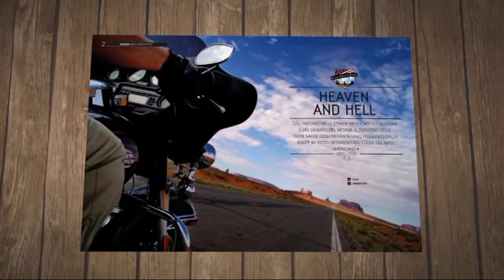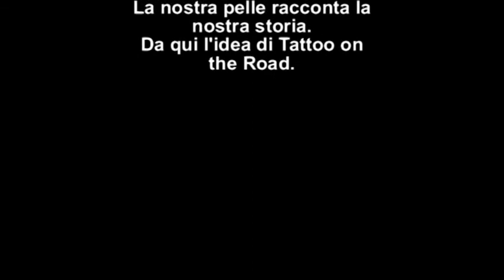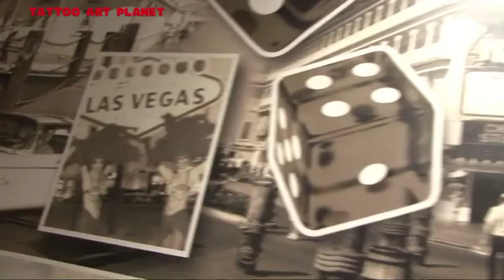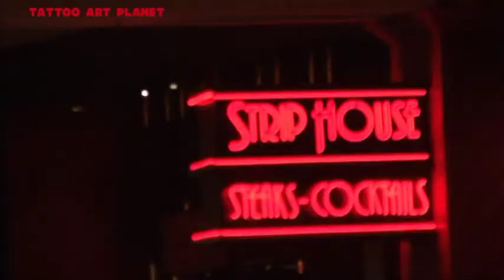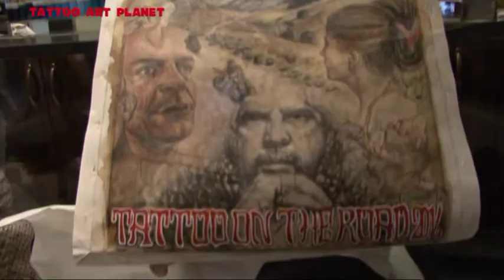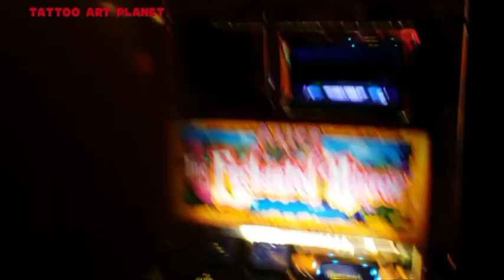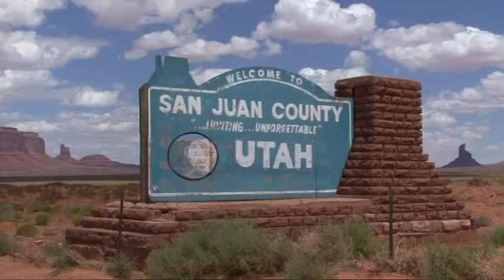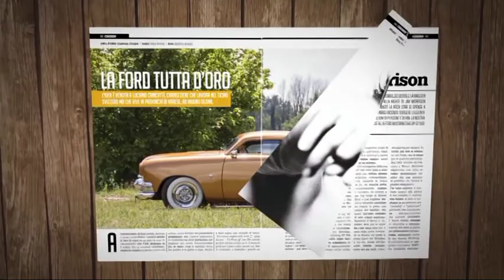"TATTOO ON THE ROAD"__11° puntata